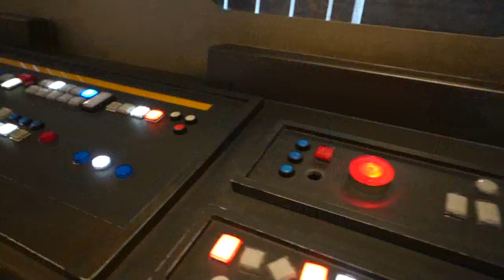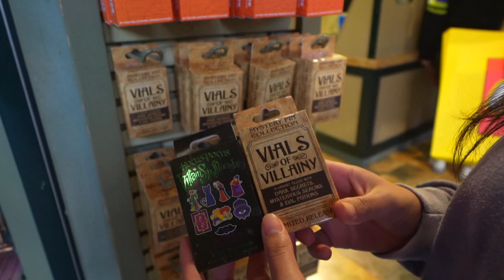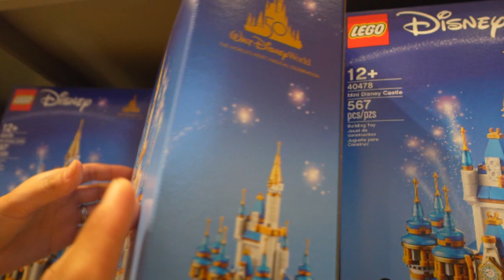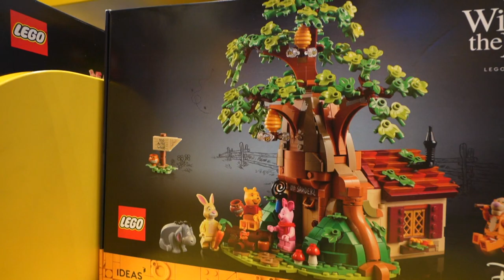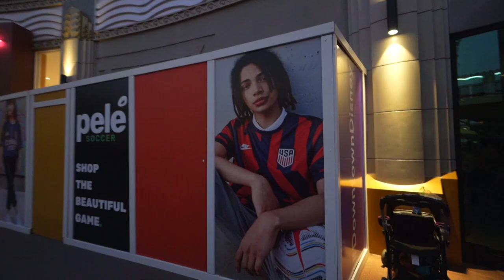NEW LIMITED RELEASE MERCH AT DOWNTOWN DISNEY!! (OCTOBER 2021)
New Limited Release merch in Downtown Disney! As always the time stamps are below so you can see your favorite stores!!

Time Stamps________
0:00 Massive Merch Search
1:10 Star Wars Trading Post
5:20 Pin Traders
9:15 The Lego Store
12:32 Wonderground Gallery
16:20 Pelo Soccer
17:24 Disney Dress Shop
19:41 World of Disney